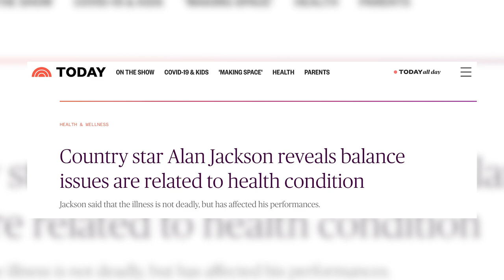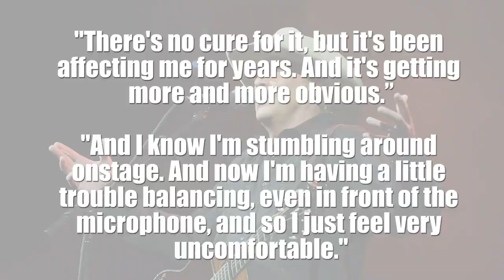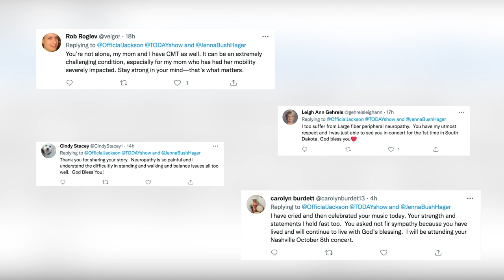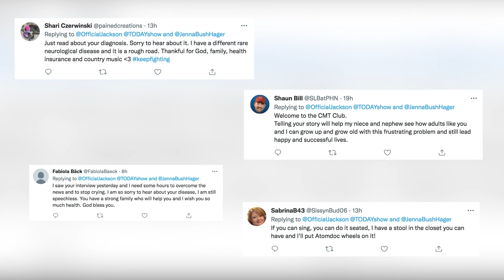Alan Jackson's Prognosis Isn't Good, But His Fans Really Spoke Up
Alan Jackson revealed his Charcot-Marie-Tooth disease diagnosis on Tuesday (Sept. 28), and now he's hearing from fans who also battle CMT. Three things are clear about the singer's news, made in part to answer an inevitable question: What's wrong with Alan Jackson?

The first is that Jackson is not alone. The National Institute of Neurological Disorders and Stroke reveals that 126,000 people in the United States and more than 2.6 million worldwide have Charcot-Marie-Tooth disease. It's hereditary and not life-threatening, but there is no cure.

Dozens of Jackson's fans responded to his tweet sharing the news with their own experiences with CMT or other neurological diseases.